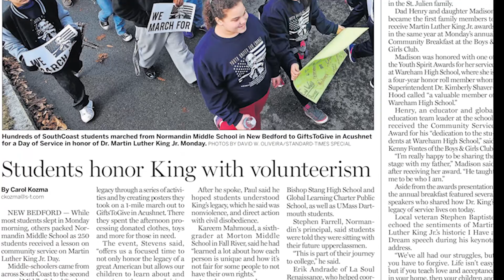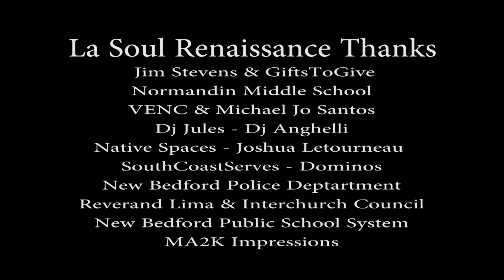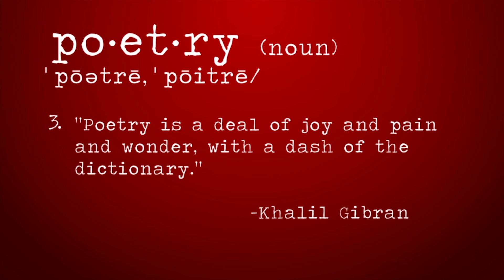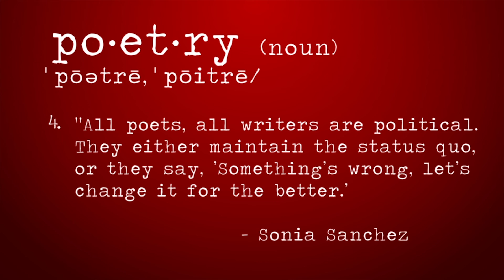La Soul Renaissance's 2nd Annual MLK "Children's March" Teach In: Jared Paul keynote